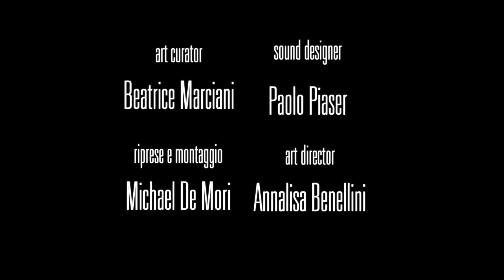GEMINA di Federico Ferrarini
Artist, Federico Ferrarini

Video Maker, Michael De Mori
Sound Designer, Paolo Piaser

Art Director, Annalisa Benellini
Curator, Beatrice Marciani

Progetto curatoriale

L’idea curatoriale per il progetto Gemina si fonda su due elementi: il seme e il veliero.
Il seme, simbolo di rinascita, di espansione, di nuova vita, oltre che soggetto iconografico principe nella cultura occidentale, è il fulcro contenutistico di Gemina in quanto la pianta primigenia, altrimenti detta Urpflanze da Goethe “crea, in base alle forze vitali del mondo eterico, forme sempre nuove e opera nella pianta singola la metamorfosi che parte dal germe”1.
 Il veliero, se oggi è considerato uno dei simboli più classici della libertà e di coloro che non si fanno frenare dalle insidie del contesto, ha sempre costituito nell’immaginario collettivo secolare il mezzo di scoperta tramite il quale culture, merci, persone, storie sono approdate in qualsiasi angolo del pianeta.
Il progetto curatoriale “Gemina” vuole sostanzialmente tradursi in una sorta di Odissea Made in Garda.
Perché l’Odissea? Perché ogni punto di arrivo di Ulisse era un pretesto per raccontare una storia, generare un “evento”: Ulisse, lo scaltro affabulatore, con le sue parole ha “contaminato” tutti i luoghi che ha visitato con la sua carica identitaria ed ha finito per federare intorno a se sia la comunità divina che la comunità terrestre, nonostante le innumerevoli difficoltà.
Il Veliero San Nicolò e la Comunità di Bardolino saranno il nuovo Ulisse per le sponde del Garda: ogni approdo genererà l’occasione per un evento nel quale saranno coinvolti diversi attori culturali attivi sul territorio, così come le piccole e medie imprese, per una ripresa post-pandemia all’insegna del patriottismo manifatturiero-culturale. L’elemento patriottico in questo specifico contesto è essenziale in quanto è notorio che per germinare, ovvero raddoppiarsi e prosperare, c’è bisogno di un sostrato socio-economico-culturale definito: in parole povere è necessario ripartire da ciò che si è e da ciò che si sa fare. Ri-forgiare i luoghi, ri-plasmarli è ciò che Gabriele d’Annunzio si propone di fare quando sbarca nel Lago di Garda esattamente un secolo fa, in una casa colonica settecentesca a Gardone Riviera altrimenti detto Il Vittoriale: in codesto luogo il Vate da libero sfogo alla sua mente, plasma ogni cosa secondo il suo stile, dando notevole importanza all’aspetto creativo e manifatturiero locale. Su tali orme si muoverà il progetto Gemina, un connubio tra la componente creativa, stilistica ed identitaria e l’interconnessione con le altre realtà affacciate sullo specchio del Garda.

1 Archiati Pietro, L’Odissea : un viaggio nei misteri dell’evoluzione umana, Cumana, Archiati Edizioni, p.
11

Testo di Beatrice Marciani